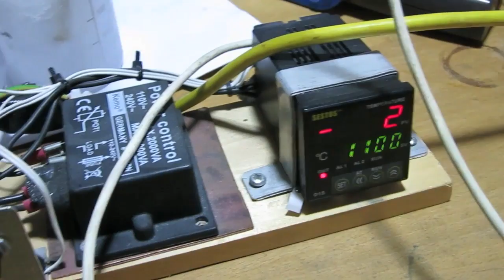Thermometer test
Testing four temperature measuring devices in slush which should read exactly 0 degrees Celsius.
For a high temperature device like the type S thermocouple, -2ºC is not a bad result.